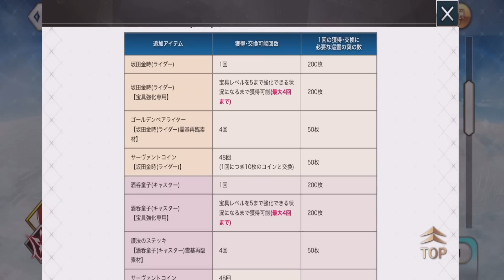【FGO】配布サーヴァントがついに復刻！交換レートはキツイようで楽かも？【巡霊の祝祭】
📢やっと来た！良き

0:00 巡霊の祝祭の情報見ていく！
1:25 巡霊の葉が追加された！
1:45 配布鯖に必要な巡霊の葉の枚数
3:24 巡霊の葉の獲得方法
3:53 巡霊の葉日替わりログインボーナス
4:32 巡礼の祝祭ミッション
5:20 恒常にミッション追加
5:53 デイリーミッションに巡礼の葉追加
6:43 期間限定でサーヴァント強化がしやすくなる
9:13 霊衣開放追加
9:37 カムバック・スタートダッシュキャンペーン
10:28 坂田金時等のピックアップ
11:47 まとめ